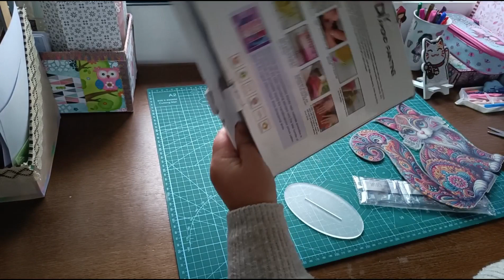unboxing ornement diamondpainting avec mon partenaire outdoortide 🥰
code réduction
Didine5OFF